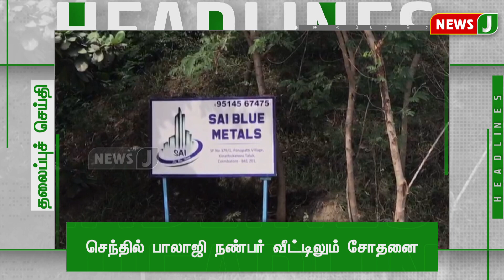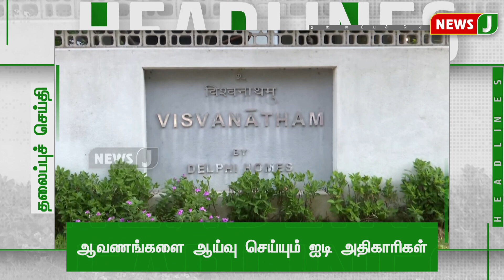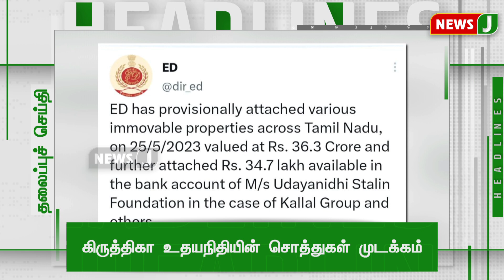Today 5PM Headlines - 27 May 2023 மாலை 5 மணி தலைப்புச் செய்திகள் | Evening Headlines | NewsJ